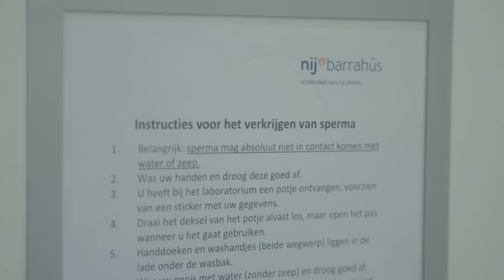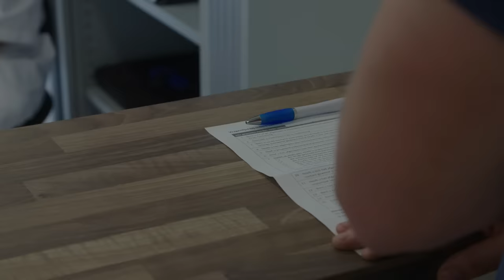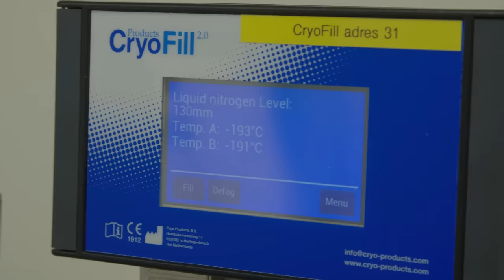Spermabank | Aan 't Werk | #15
Aflevering 15: Spermabank
Er is een zaadtekort in Nederland. Tenminste, binnen de spermabanken. Van de jaarlijks meer dan twintig mannen, halen er misschien drie de eindstreep van spermadonor. Maar hoe ziet zo'n spermabank er van binnen uit? In deze aflevering worden Ralph en Diva in een labjas gehesen en helpen ze een dag mee.

Ralph heeft helaas geen Insta :(